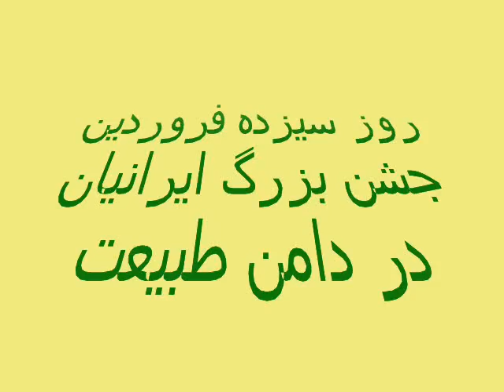روز سیزده فروردین جشن بزرگ ایرانیان :آلمان/مونیخ